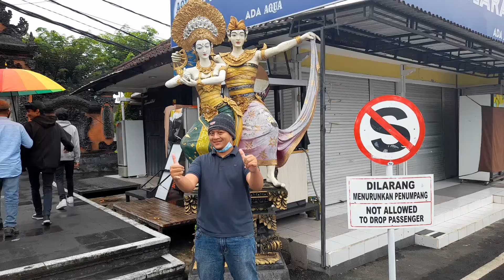Universitas: UWKS, Observasi Perpustakaan (part 65):.. Jelajah Wisata Tanah Lot, indah seni gapura